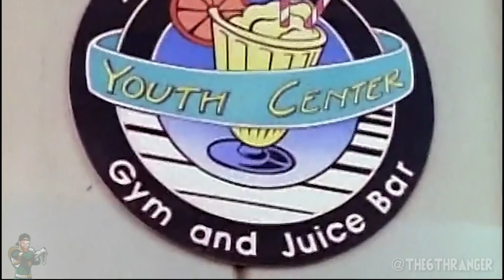What Happened to BULK & SKULL? | Power Rangers Explained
Today we are talking about (almost) everyones favourite comedy duo1 Bulk and Skull. We will cover their full story and look at what happened to them after the first few seasons of Power Rangers! I hope you enjoy!

Huge thank you to my buddy Bryan for the awesome music you hear on this video. Be sure to check out his channel and show some support!